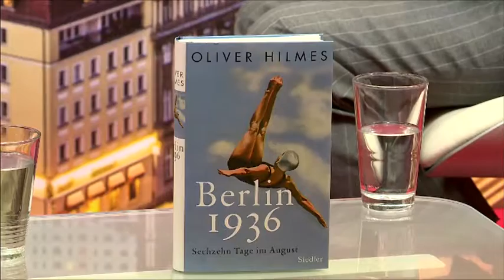Standort Berlin – 29.10.2016 (Teil 1)